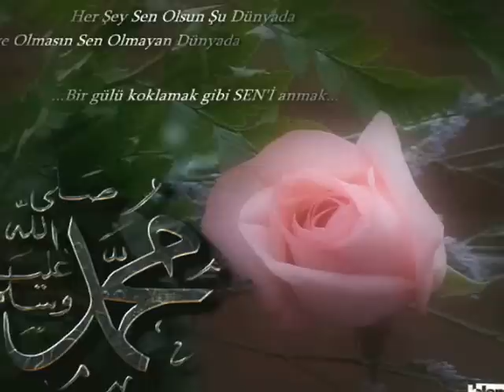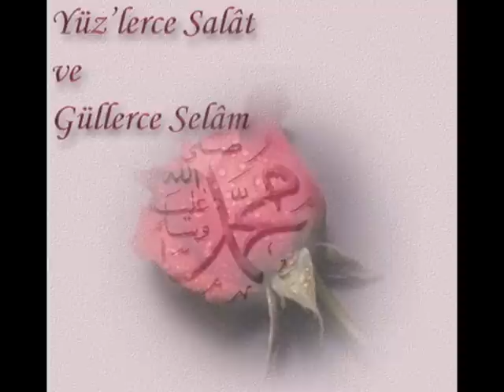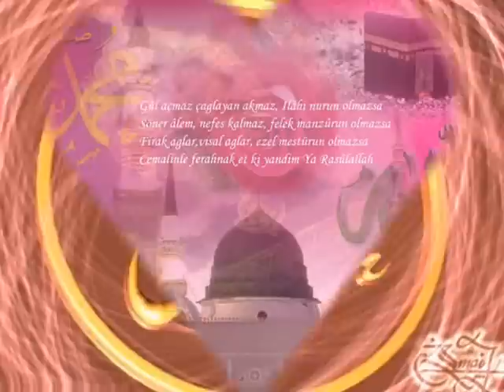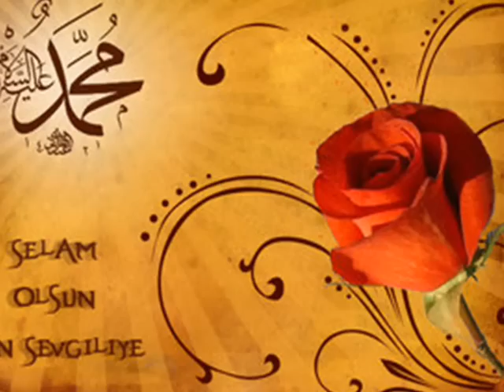GÖNÜLLER SULTANI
acun_bike videosudur